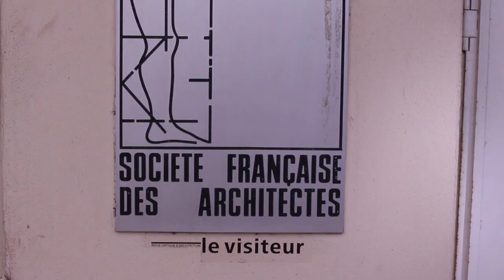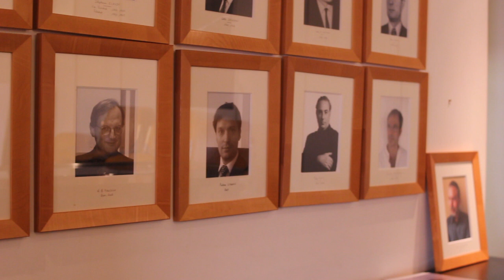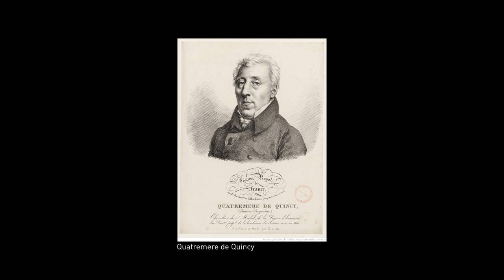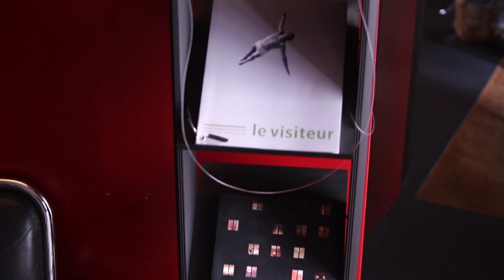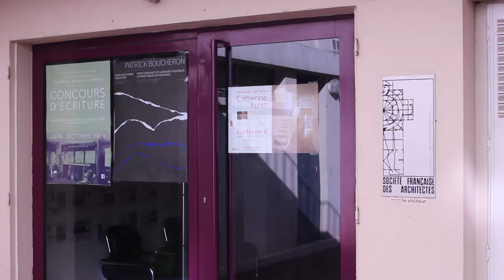SFA - Le Visiteur / RE-PORT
Nous sommes partis à la rencontre de la Société Française des Architectes ! Olivier Gahinet & Karim Basbous nous ont éclairé sur le rôle de l'institution dans la vulgarisation de l'architecture en France.

0.30: A quoi sert la SFA, quelles sont sa vocation et son histoire ?
1.41:  Quelle place accorder à l'écriture en architecture ?
3.05: Vous publiez la revue critique le Visiteur, pouvez-vous nous en dire un peu plus ?
5.04: Qu'est-ce que la critique d'architecture aujourd'hui ?
5.55: Que pensez-vous de la transdisciplinarité en architecture ?
7.23: Quels conseils donnez aux étudiants et aux jeunes diplômés?

La Société française des architectes est l’héritière de la SADG (Société des architectes diplômés par le gouvernement), fondée en 1877. La Société a accompagné activement l’histoire de la profession pendant plus d’un siècle et est à l’origine de bon nombre de ses institutions ou de ses organes d’information. En 1979 la SADG prend le nom de Société Française des Architectes et affirme dans ses statuts sa vocation culturelle.

La Société réunit les architectes en vue d’assurer entre eux information et solidarité, de promouvoir l’enseignement, la recherche, l’action professionnelle, de faire connaître et défendre les réalisations de qualité. Elle s’investit également dans de nombreux groupes de travail pour débattre de l’avenir de l’architecture et de la profession avec les organisations professionnelles.

La SFA organise régulièrement des cycles de conférences monographiques qui visent à faire connaître l’œuvre d’architectes étrangers peu ou pas connus en France, et des conférences thématiques d’historiens, théoriciens ou philosophes. Elle organise chaque année avec le CNRS un colloque international réunissant des architectes, des universitaires, des philosophes et des enseignants.

Enfin, la Société publie Le Visiteur, revue critique du projet d’architecture, annuelle et bilingue, qui a pris sa place parmi les revues les plus exigeantes de la discipline.